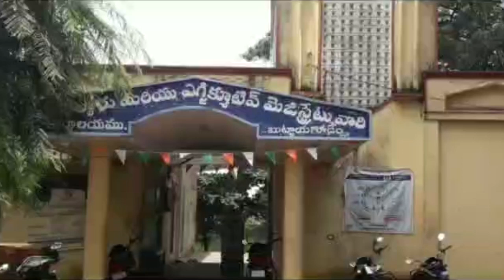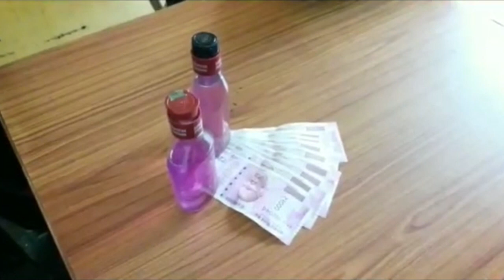ACB Raids on Buttayagudem MRO Office | VRO Vinay Kumar Arrest || mp media